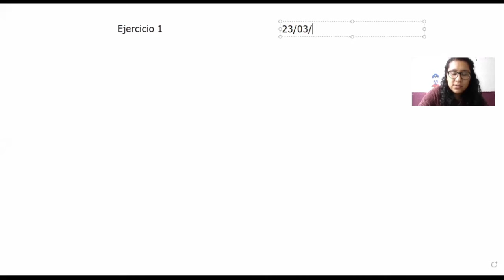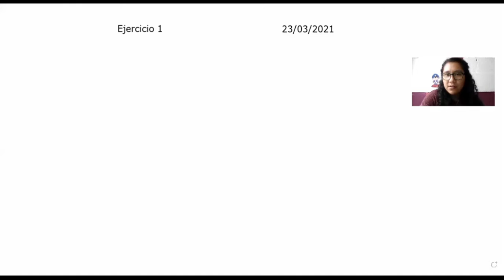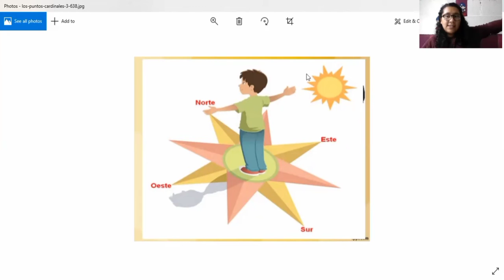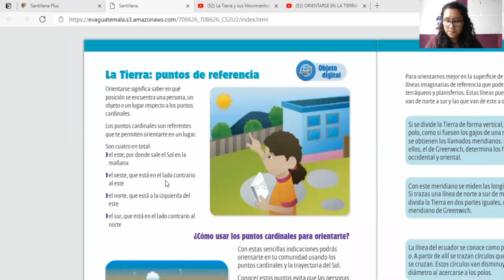2do Puntos de referencia